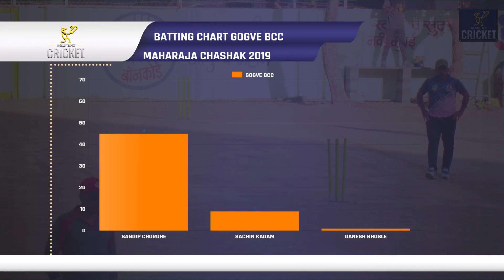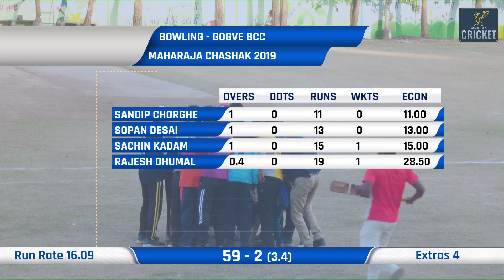VELAPUR VS GOGVE BCC | SEMI FINAL | MAHARAJA CHASHAK 2019 | KOPARKHAIRANE